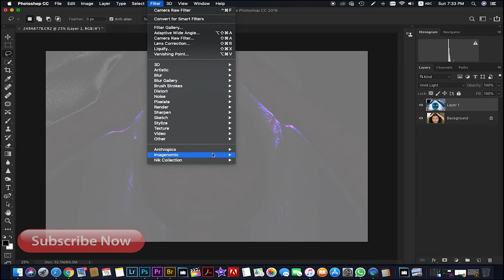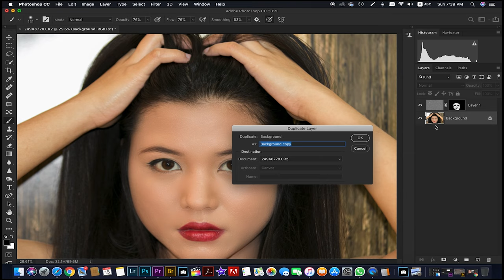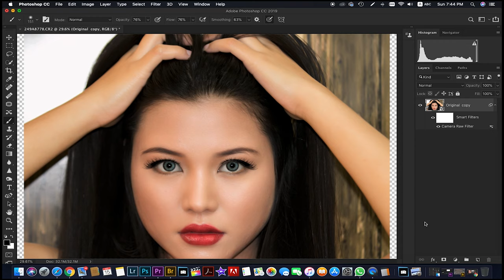Best Smoothing skin face part 2 تنعيم بشرة الوجه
Best regards
Tamer Radwan